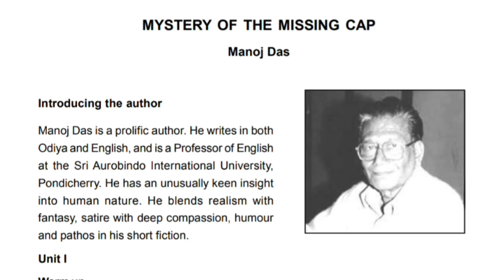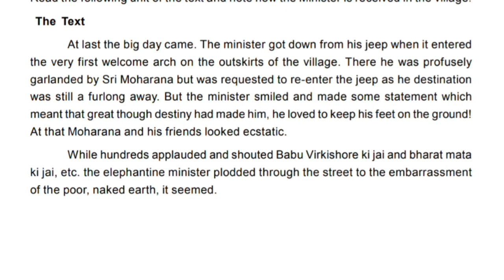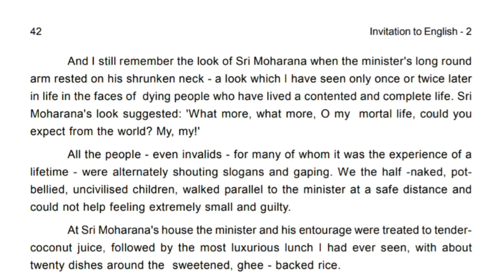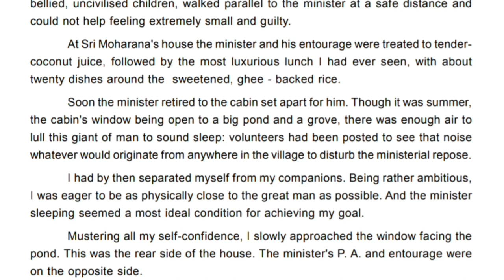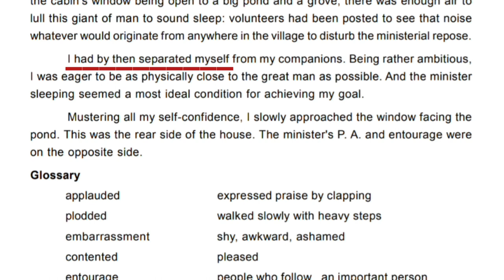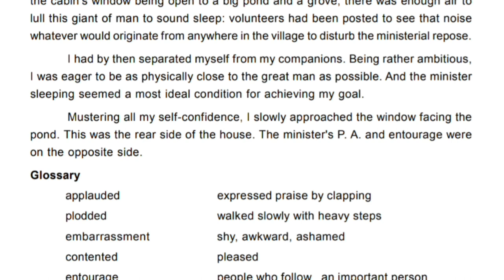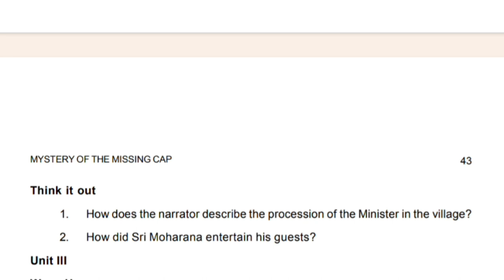Mystery of the Missing Cap Unit 2 explanation | Invitation to English 2 +2 2nd year Mystery of the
Mystery of the Missing Cap Unit 2 explanation | Invitation to English 2 +2 2nd year Mystery of the Missing Cap
link to video Unit 1 -